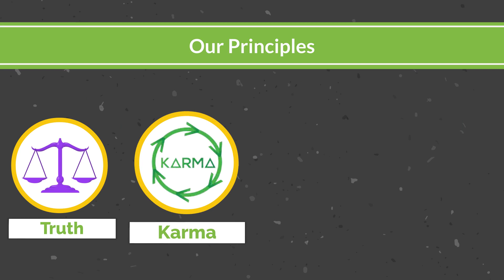Yogasuper pristato: Socialiai atsakinga sveikatos ir gerovės kompanija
Principai:
Yogasuper yra sveikatos ir gerovės kompanija, kuri ne tik siūlo moksliniams tyrimams pagrįstus, etiškai pagamintus, be žiaurumo ir kenksmingų chemikalų produktus, bet ir remiasi 5000 metų senos jogos mokslo principais ir 5 Jamos. Jie siekia sujungti modernų mokslą su senovės jogos mokslu, kad sukurtų efektyvius ir tvarius produktus.

Vizija:
Yogasuper įsipareigoja teikti etiškai pagamintus, moksliniams tyrimams pagrįstus, be žiaurumo ir kenksmingų chemikalų, įtakingus ir vertingus produktus kuo skaidriausiu būdu. Jie nori būti atsakingi ir teikti pridėtinę vertę savo produktų kokybe.

Įsitikinimai:
Yogasuper tvirtai tiki karma, parama visuomenei, žemei, etikai, bendrai atsakomybei ir bendruomenės dalyvavimui. Jie nori atsiduoti visuomenės grąžinimui tiek planetos, tiek mažiau privilegijuotų žmonių atžvilgiu.

Skirtumas tarp Yogasuper ir kitų žaidėjų rinkoje yra tokio tipo verslo modelis, kurio pagrindas yra jogos principai. Šie principai atsispindi didžiausiai jų požiūryje į visus kontaktus su jų produktu: nuo reklamos iki vidinės įmonės veiklos, siekiant pažado būti visiškai atviriems ir sąžiningiems. Tai taip pat vyksta per pasirinkimo investuoti į būtent teigiamas vertybes ir socialinę atsakomybę, kad plėtotų produkto vertę ir supratimą apie jam atstovaująčią kompaniją.

Yogasuper produktai yra veganiški arba vegetariški, cruelty-free, t.y. nebandyti ant gyvūnų ir be žiaurumo ir kenksmingų chemikalų. Manau, kad ši kompanija, turinti aiškų tikslą ir vertindama savo vertybes, atlieka teigiamą vaidmenį siekiant tvarumo ir etiškų verslo praktikų.